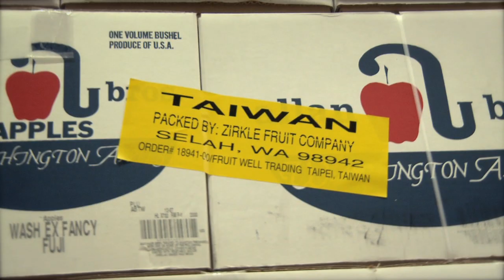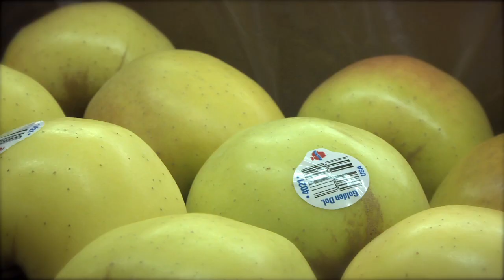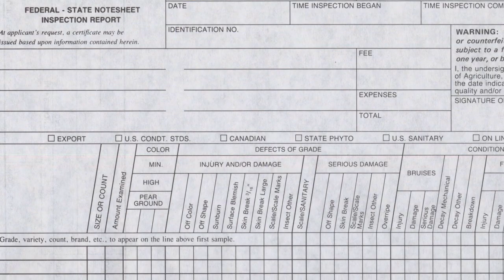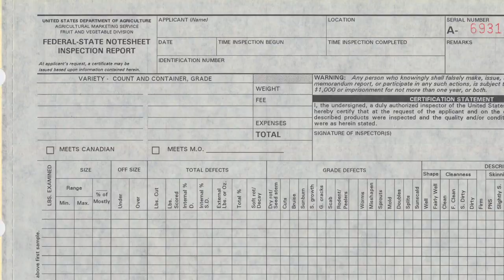WSDA's Fresh Fruit & Vegetable Inspection Program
The Washington State Department of Agriculture's Fresh Fruit & Vegetable program is an essential part of domestic and international market access and development.  Learn more about the program, get a feel for the working environment of inspectors, and see whether Inspection program job openings might be right for you.